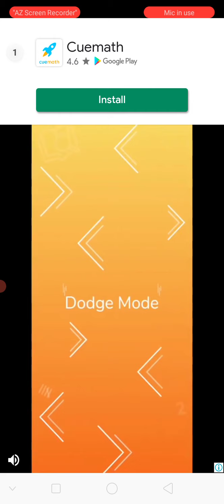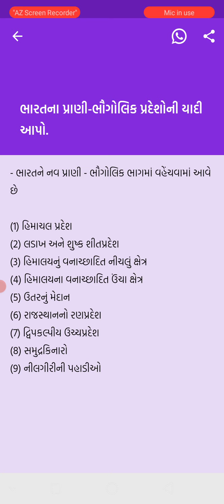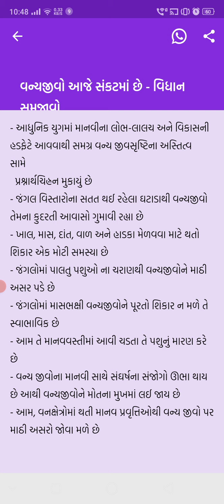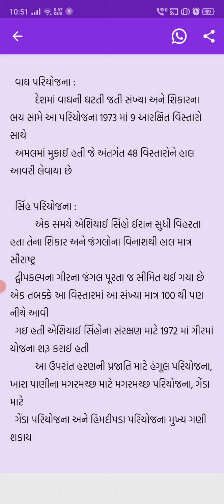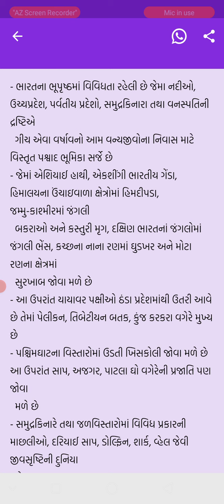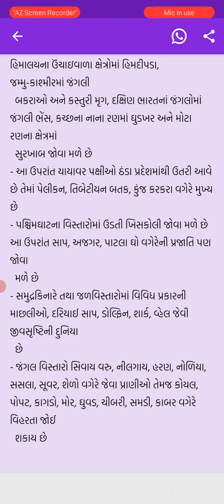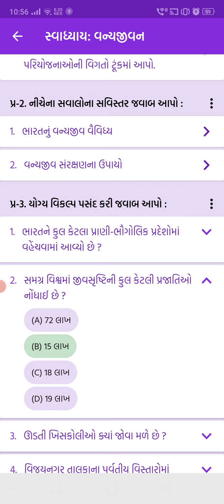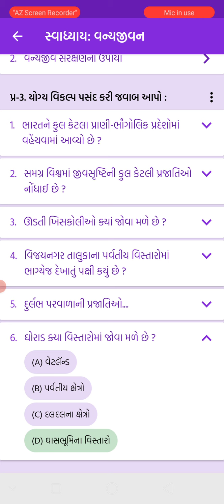10/4/21, std-9, social science (guj.med),ch-18.